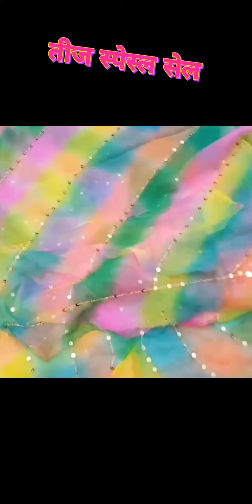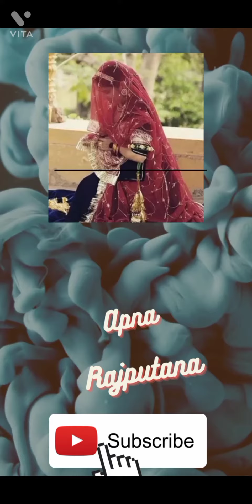तीज स्पेशल लहरिया डिजाइन /लहरिया फर्स्ट लुक वीडियो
आप सभी का स्वागत है मेरे यूट्यूब चैनल पर

rumi_370